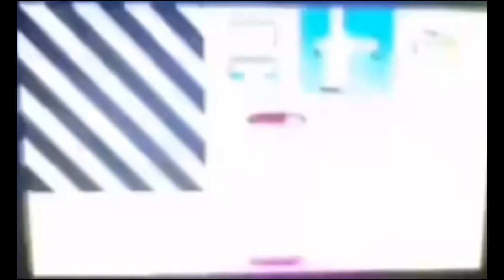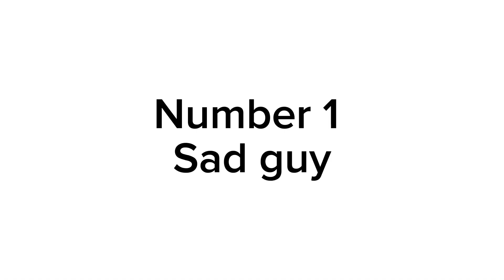Top 5 Hack